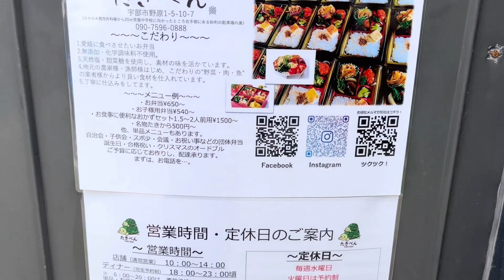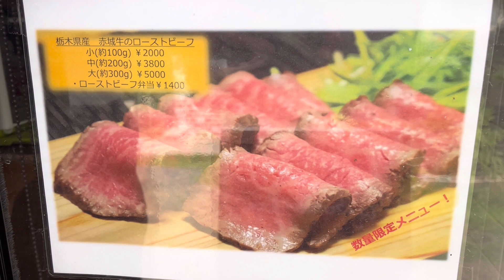『たきべん』無添加で安心！こだわりの詰まった弁当！宇部市【弁当】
山口県宇部市の『お弁当と仕出しの　たきべん』さんにお邪魔させて頂き、名物たきから弁当・黒酢酢豚弁当・チキンチキンごぼう弁当を購入して来ました。

住所：山口県宇部市野原１－５－１０－７
ホームページ
営業時間：店舗の通常営業10:00~14:00
定休日：毎週水曜日・火曜日は完全予約制
駐車場あり